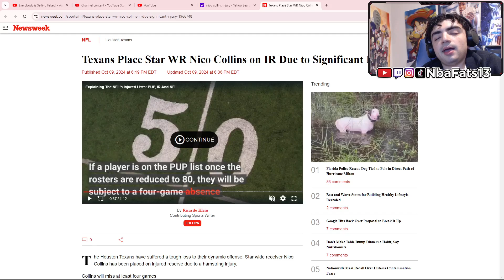SO TRAGIC! Texans Place Star WR Nico Collins on IR Due to Significant Injury | REACTION